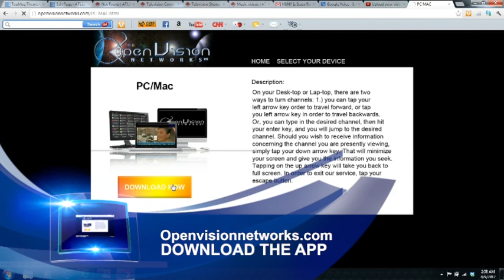Openvision Commercial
DOWNLOAD THE INTERNATIONAL TELEVISION PLATFORM OPENVISIONNETWORKS.com
Directed By and Edited By: @Emmy2Watch aka INSTANT HOLLYWOOD
ATLIANCE INC. OWNED AND OPERATED PRODUCTION MATERIAL 2012